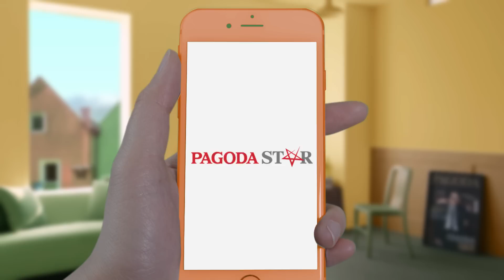[파고다] 오픽의 신(神) 이현석, SSG 패러디 영상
파고다 오픽의 신(神) 이현석
전체 수강생 92% IH/AL 취득의 비법!
파고다스타 바로가기